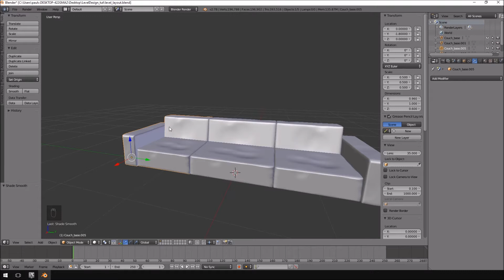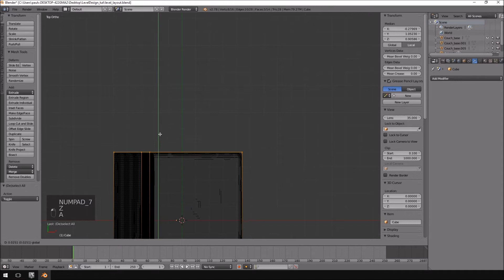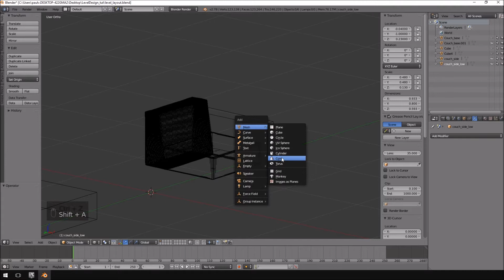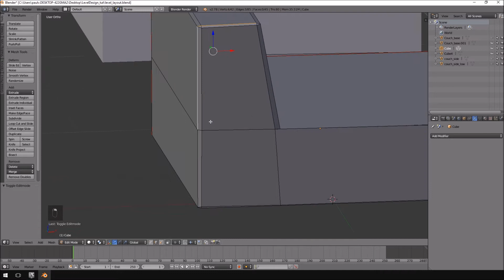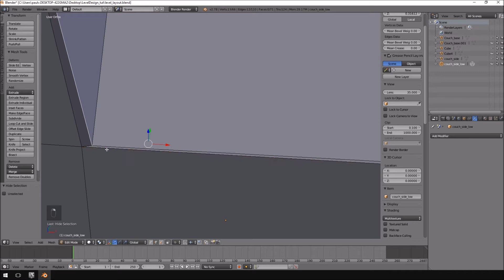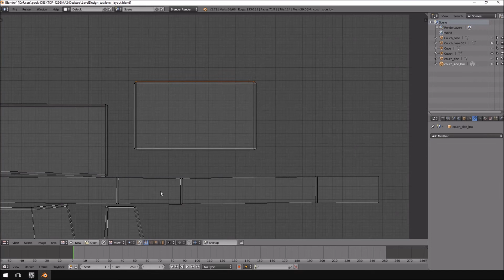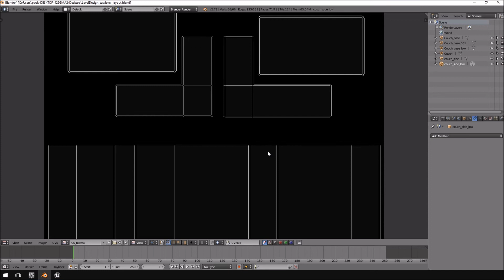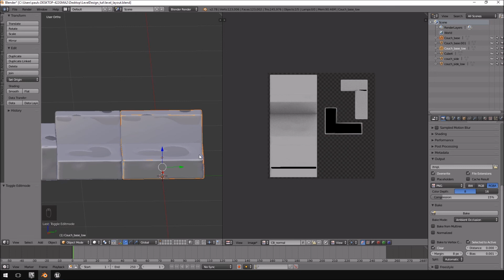Level Creation using Blender & Unreal - Part 06 - Couch Retopology and UVs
In this video we use retopology to create a lower polygon model and the UV unwrap and bake normalmaps from our high polygon mesh to retain all the detail inside a texture.